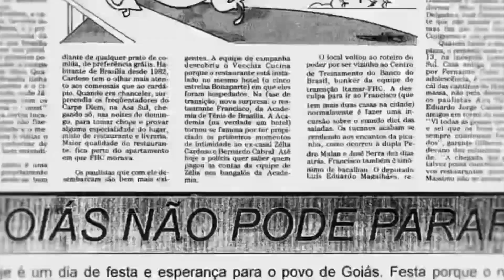Acidente com kombi em Goiânia